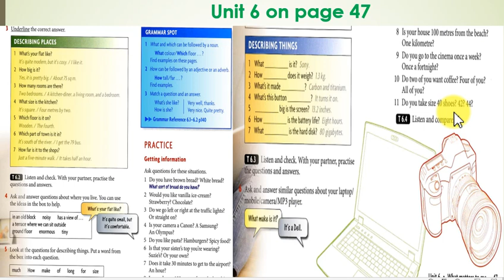Unit 6 Page 47 l Intermediate